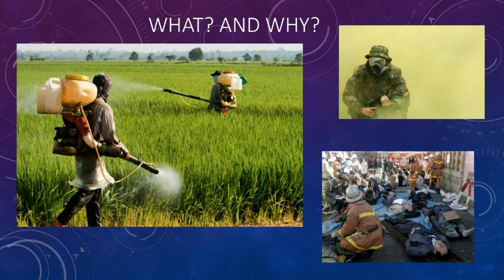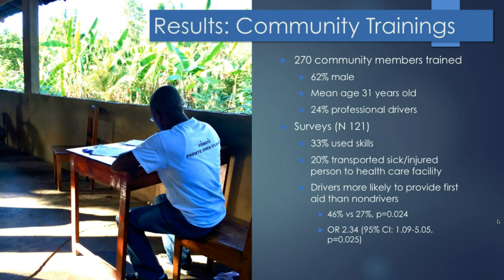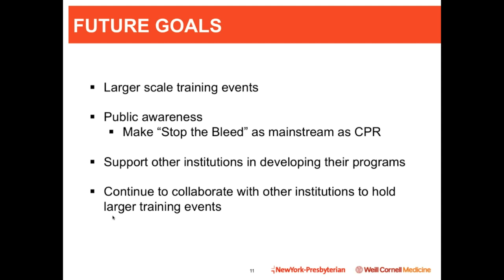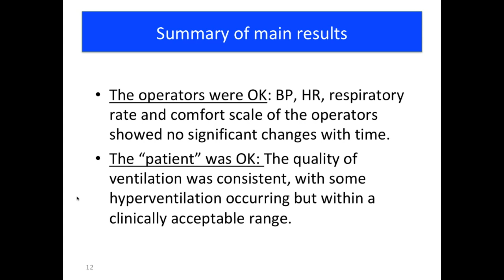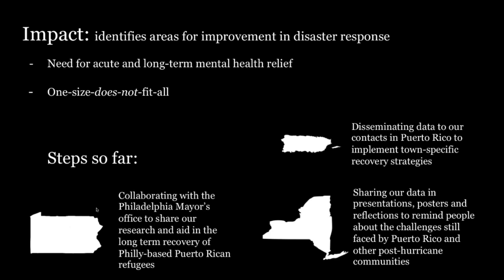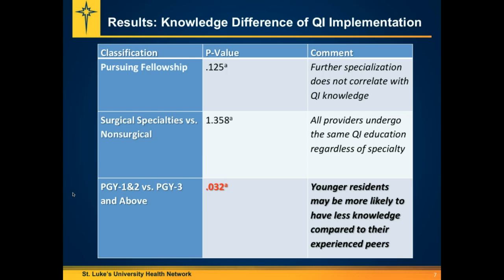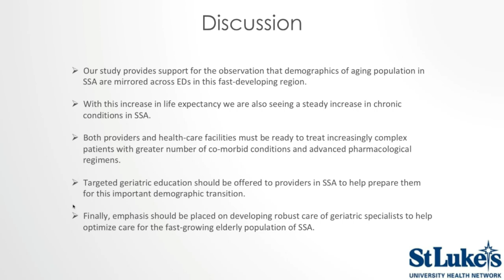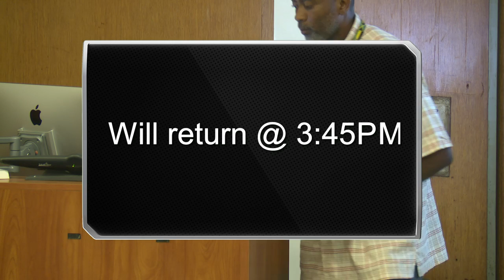3rd Annual Translating Evidence into Global Innovation